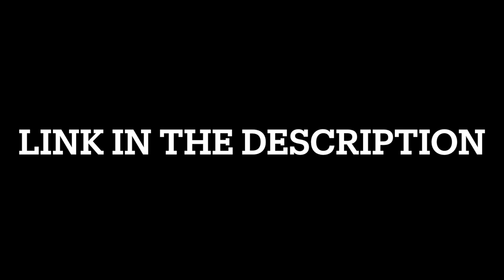Meghan Podcast: HARRY ANSWERING UK CITIZENSHIP QUESTIONS (Interview Parody)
Harry takes an ad hoc Uk Citizenship quiz after Meghan reveals on the most recent episode of her Podcast that he was unable to answer some of the questions that she failed on...

There might even be a sneak peek at Harry in the studio recoding his album at the end... allegedly.

Transcript:

CJ: On the most recent episode of your podcast Meghan, Archetypes, you had a nauseating chat with Sophie Trudeau , who you described as dear friend

M: Oh she is

H: She’s a top bird

CJ: You spoke about how you giggled like schoolgirls at a pool party hosted at her $14m dollar mansion

M: Yeah, we splashed about on a inflatable slice of Pizza, we drank wine and put the world to right whilst Justin was keeping himself busy

H: He was showing me the most effective way to apply black face

CJ: Indeed Harry, but I must admit, I’m very eager to get to this comment you made Meghan, about how how Harry couldn’t answer some of the UK citizenship questions that were on the test you took.

M: Yeah, he didn’t do the best

CJ: Well, I thought, for fun, we’d test him with a few now

M: I don’t think that’s a good idea

H: Why not!

CJ: Which king was executed in 1649?

H: Billie Jean?

CJ: Charles I. Who built the Tower of London?

H: Trump, wasn’t it?

CJ: William the Conqueror. Which UK territory is not part of Great Britain?

H: Cornwall?

CJ: Northern Island. How often are ‘Prime Minister’s Questions’ held in the parliament?

H: Annually? Or is it bi-annually? No, annually.

CJ: Wrong

H: Urgghh, it was bi-annually.

CJ: Weekly, in fact. Where was William Shakespeare born?

H: Denmark.

CJ: Stratford-Upon-Avon. There are 15 national parks in England, Wales and Scotland. What are national parks?

H: Open spaces with Nationalist racists meet

CJ: Areas of protected countryside. Who was reigning in England when English settlers first began to colonise the eastern coast of America?

H: William Wallace?

CJ: Elizabeth I. Where is Swansea located?

H: Definitely the UK.

CJ: Yes, but you need to be more specific?

H: Oh I don’t know, Wales?

CJ: Correct!

H: (shock a surprise)

CJ: Which of the following records gives us information about England during the reign of William I?

H: The yellow pages.

(Arthur Covington-Smythe correction)

CJ: And lastly, in 1348 one third of the population of England. Wales and Scotland died as a result of which disease?

H: Racism.

CJ: The black death.

H: Which is probably the most racist thing I\ve ever heard.